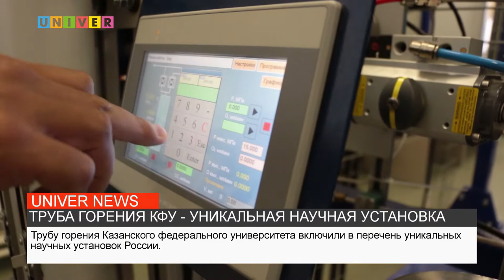ТРУБА ГОРЕНИЯ КФУ - УНИКАЛЬНАЯ НАУЧНАЯ УСТАНОВКА